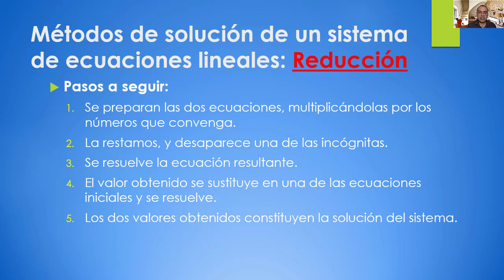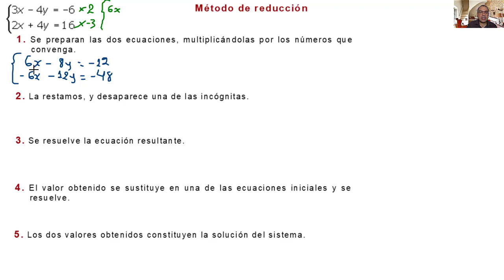Video 3.5. Sistema de Ecuaciones Lineales con dos ecuaciones y dos incógnitas, método de reducción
Solución de un sistema de ecuaciones lineales, mediante el método de reducción, un sistema de ecuaciones con dos ecuaciones y dos incógnitas